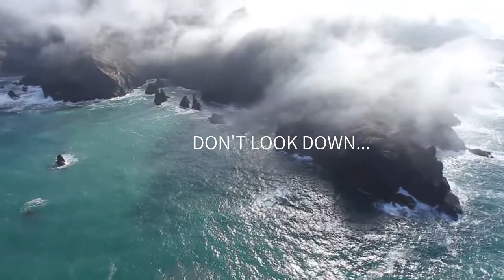DARK WATCHERS by Bibiana Krall | OFFICIAL BOOK TRAILER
Enjoy an eclectic, and imaginative collection of six, original, short stories that share one central theme, the mysterious Ouija board with a nod to the troubled spirits that guide The Oracle.

Take a journey through the Deep South, then head to the American Northeast, Pacific Northwest and end your reading adventure with a flight on a magical witches broom across the glimmering pond.

Reading time can’t come soon enough! Indulge your senses and drift over to the spooky side with Hearth Fires. If you adore “Night Gallery” “Dark Shadows” “Hocus Pocus” and anything Poe, Jackson or Du Maurier, this collection was written especially for you.

Dark Watchers by Bibiana Krall––Emily doesn’t realize that a surreal, childhood experience in the woods holds the key to a mystery that has haunted her ever since. Betrayal becomes part of a dangerous evening when peril and danger lurks behind the smile of a handsome genius. Will she leave Big Sur with her sanity and safety intact?